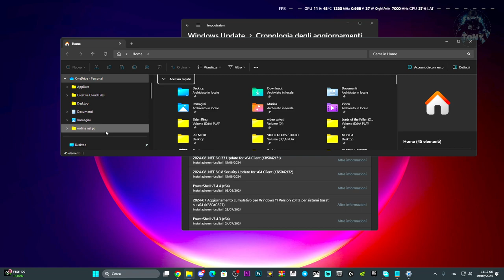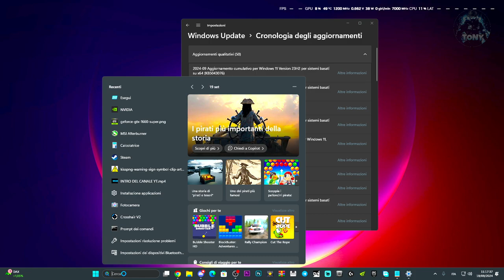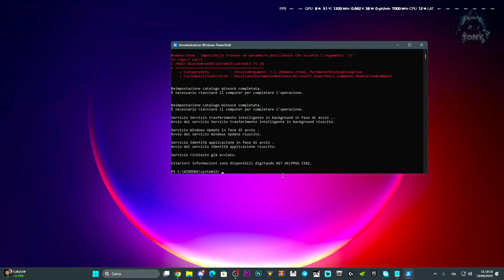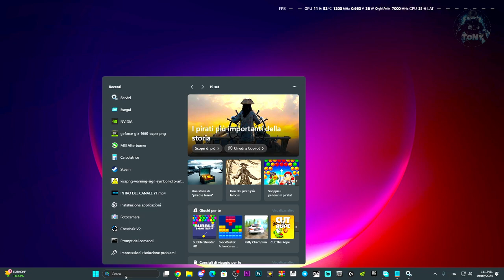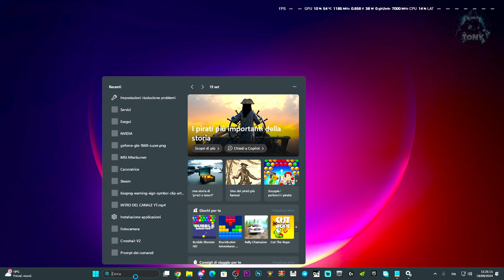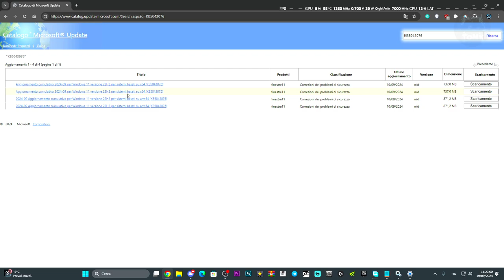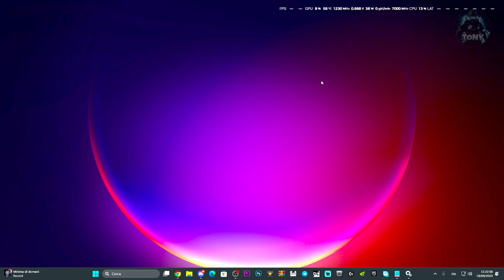Windows Update - ERRORE AGGIORNAMENTO per Windows 11 Version 23H2 per sistemi su x64 (KB5043076)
Non funzionano gli aggiornamenti o installazione non riuscita su Windows 11 | SETTEMBRE 2024

MIO REFCODE:563685ph1

PC:
MOBO: B450 GAMING PLUS
CPU: R5 3600
GPU: 1660 SUPER
RAM: 16 GB
CASE: 4000D AIRFLOW CASE CORSAIR

VIDEO TUTORIAL
               GAMES---TECH---MICROSOFT